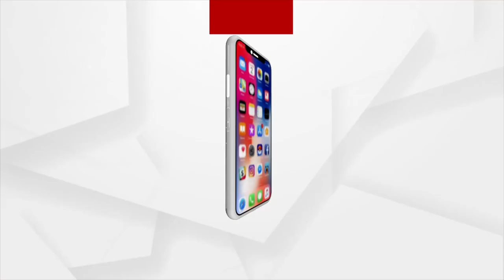News Room Live : ପାଣି ପାଇଁ ହାହାକାର | 28 April 2022 | Argus News